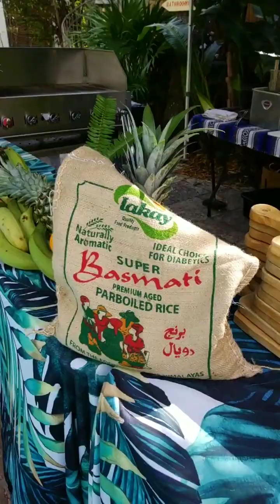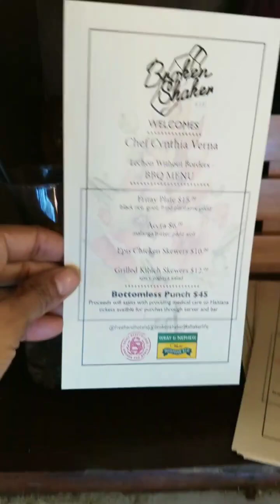Chat with Chef Thia!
@ Broken Shaker !
Thank you Chef Jimmy for having me.
Thank you Alain M. The  Haitian Hillbilly

I HAVE NO RIGHTS TO THESE MUSIC
(DJ PLAYING)